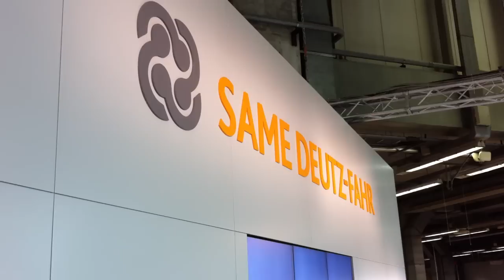EIMA 2010 - SAME DEUTZ-FAHR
SAME DEUTZ-FAHR presente a EIMA International 2010 al PADIGLIONE 36, STAND C3-C7 con tutte le novità dei marchi SAME, DEUTZ-FAHR e LAMBORGHINI.